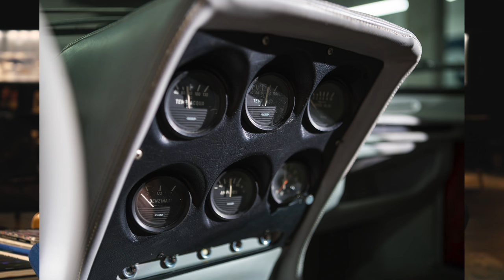We found a Lamborghini Miura in an actual barn!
This is the car that started it all for us. Before we found this car, Curated really didnt exist yet. There isn't a better way to start a business than to hit a home run out of the gate. This Miura was our first but definitely not our last. We sold it immediately and purchased our first Miura SV that eventually was sold back to Lamborghini. Enjoy.